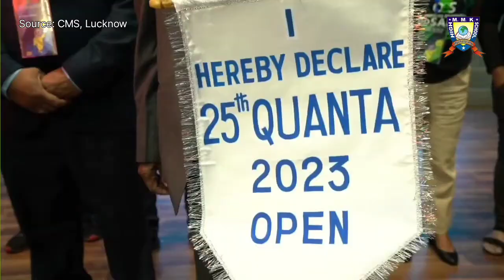QUANTA 2023 MMK GLIMPSES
QUANTA 2023 MMK High School glimpses in this video.